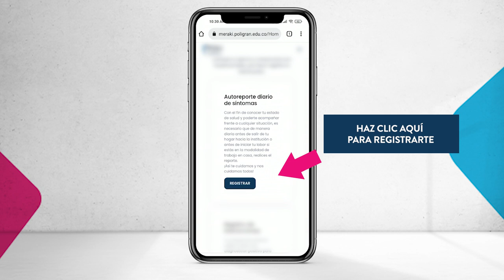Instructivo Meraki - Procesos Estudiantes 2022